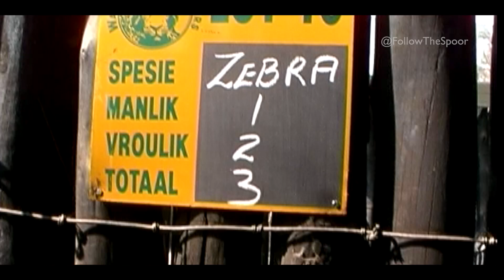Canned Lion Hunting - (with hunt scene)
South Africa prides itself on being a one-stop tourist destination for the world's wealthy - and the not so wealthy! Many of these tourists end up at some point on their trip staying or at least visiting one of many game lodges spread throughout the country. But what most tourists never get to see or understand is that many of these 'nature destinations' are in some way or other caught up in the new and growing trend in South Africa -- breeding wild animals for the gun!
And the most notorious of these 'wild animal factory farms' are those that breed predators -- in particular lions. It is heartbreaking to see young lion cubs wrenched away from their mothers because then the mothers come back into oestrus almost immediately -- resulting in another litter for the lion farmer. These lionesses are simply breeding machines to the men and women who own them and who stop at nothing to make that extra buck from mainly European and North American trophy hunters. It is 'guestimated' that there are today 8 times more lions on breeding farms as there are in the wild in South Africa. And that is this country's 'dirty little secret'!

For the footage of the breeding farms - The International Fund for Animal Welfare, (IFAW) Southern African Office, Cape Town. Contact person is Christina Pretorius.

For the general wildlife footage as well as the lion hunt material - Louise Joubert of SanWild Wildlife Sanctuary.

And a very big thanks also goes to Paul Hart -- for sharing his knowledge of the Canned Lion Industry in the interview with FollowTheSpoor. You can find Paul's Drakenstein Lion Sanctuary